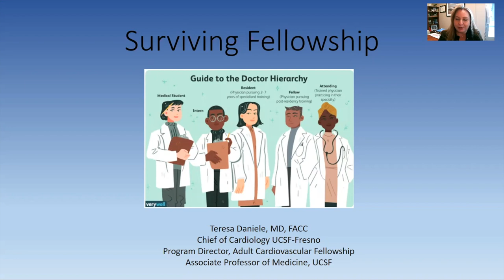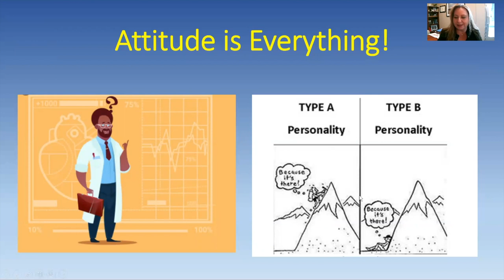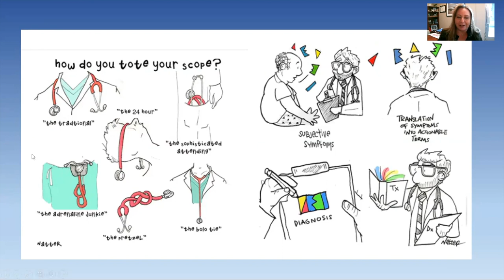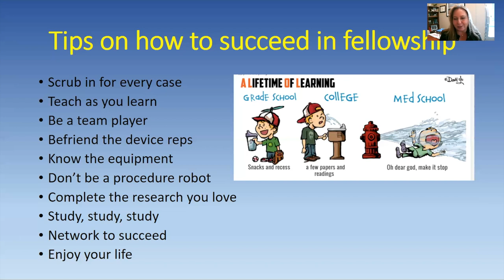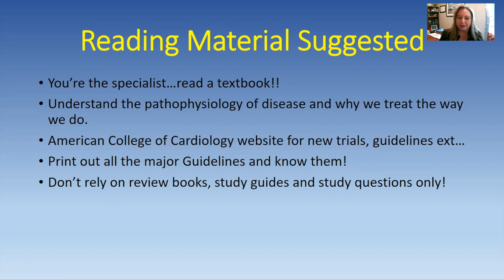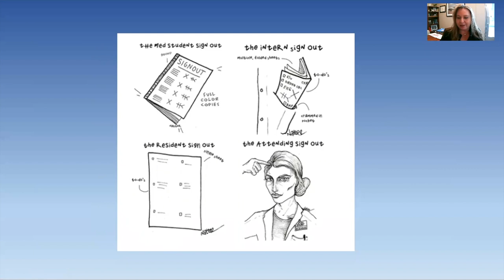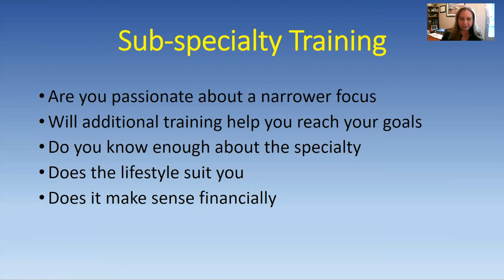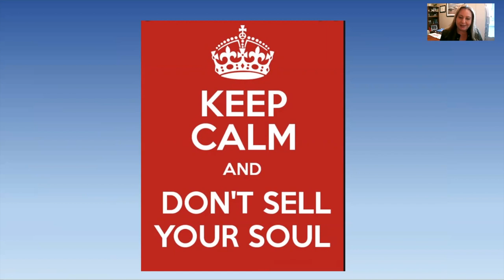CA ACC FIT Oct 13